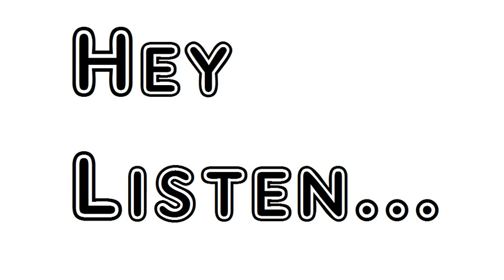Poem Mother Carey As Told Me By The Bo'sun John Masefield